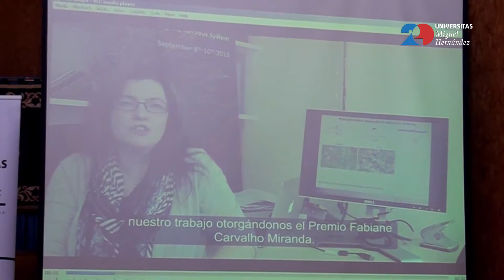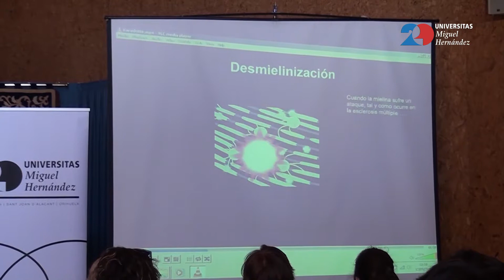UMH TV - Una investigadora de la Universidad de Cambridge gana el premio Fabiane Carvalho Miranda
Una investigadora de la Universidad de Cambridge ha ganado el premio internacional Fabiane Carvalho Miranda, que convocan la Universidad Miguel Hernández y la Asociación Colibrí de Esclerosis Múltiple de Santa Pola. Este premio reconoce la labor de personas que trabajan para mejorar la calidad de vida de pacientes con Esclerosis Múltiple, una enfermedad que afecta a dos millones y medio de personas en todo el mundo.